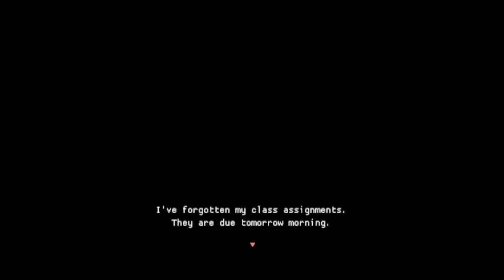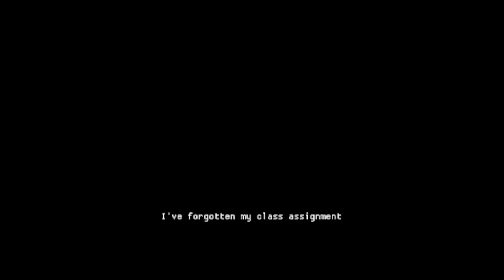Haneko's Late Homework (with ps1 animal crossing graphics survival horror)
Haneko has forgotten her assigned homework and left them at school, and they're due tomorrow.
Feeling she has no choice, she decides her only way to avoid failing the semester is to make a trip back to school at night and retrieve the assignments. But something's not right in the building...

an anomaly lurks the halls.

Short, bite-sized survival horror experience.
Stunning low-poly 3D effects and environments.
Heightened difficulty for challenging runs.
Full gamepad compatibility.